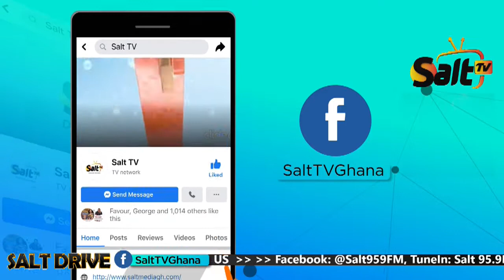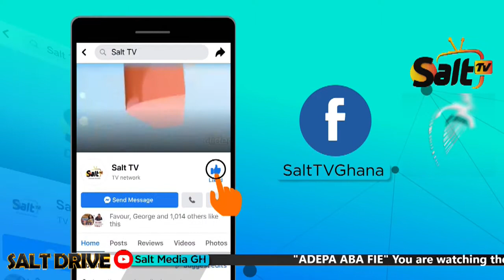ENTERTAINMENT SEGMENT WITH DOLLAR FRESH ON SALT DRIVE WITH FREDINO || 27/08/21